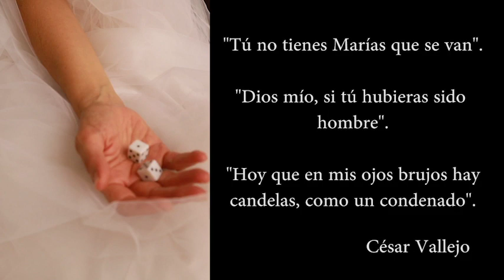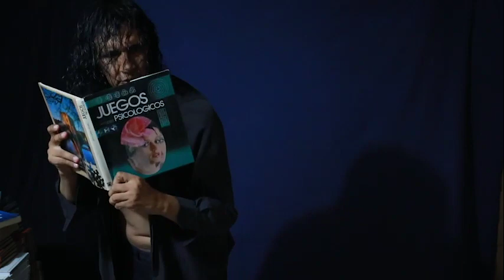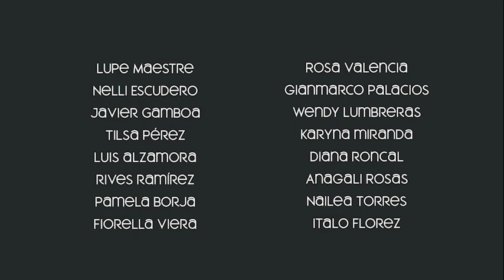Videodanza CENSURA Investigación en corporalidad en danza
16 coreografías, trabajo de creación e investigación en danza dirigido por el maestro Alex Alvarez. 16 coreografías
Participan:
Lupe Maestre, Rosa Valencia, Nelli Escudero, Javier Gamboa, Luis Alzamora, Wendy Lumbreras, Tilsa Pérez, Anagali Rosas, Gianmarco Palacios, Rives Ramirez, Karyna Miranda, Fiorella Viera, Pamela Borja, Anagalí Rosas, Nailea Torres, Italo Flores.